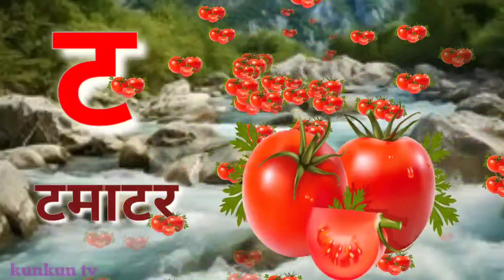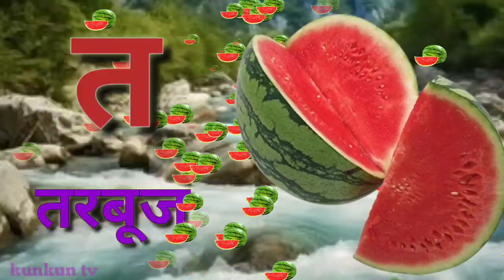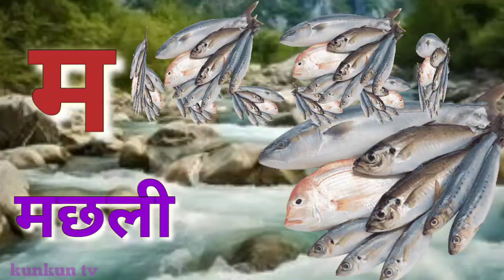a se anar, aa se aam, हिंदीवर्णमाला, ka se kabutar, अ से अनार,आ से आम, हिंदीस्वरब्यंजन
a se anar, aa se aam, हिंदी वर्णमाला, ka se kabutar,अ से अनार, आ से आम a se anar, aa se aam, हिंदीस्वरब्यंजन
Hindi Varnmala
Nursery rhymes
हिंदी वर्णमालागीत
हिंदी स्वरब्यंजन
हिंदी बालगीत
बालगीत
kunkun TV
hindi varnmala geet
hindi varnmala
हिंदी वर्णमाला
Hello Friends,
@ChuChu TV Nursery Rhymes & Kids Songs
@Naima study
@ChuChuTV Hindi
@Infobells - Hindi
@Chhotu TV